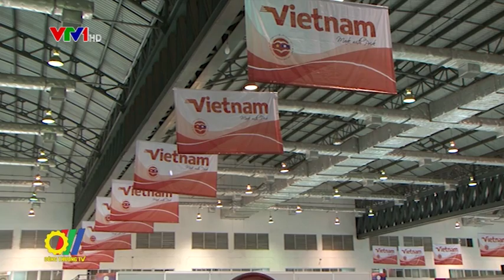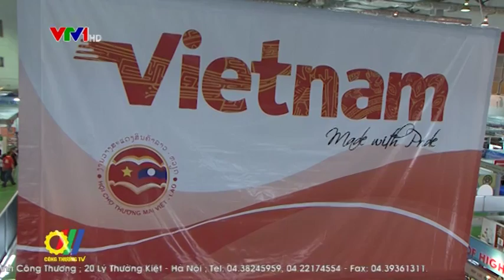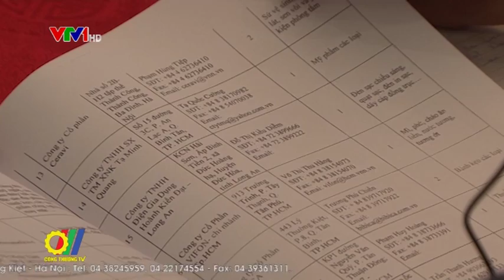Hội chợ thương mại Việt - Lào: Cầu nối giao thương hiệu quả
Hội chợ thương mại Việt - Lào 2016 nhằm quảng bá thương hiệu, thúc đẩy xuất khẩu và mở rộng mạng lưới tiêu thụ hàng hóa của Việt Nam vào thị trường Lào và khu vực Đông Bắc Thái Lan...